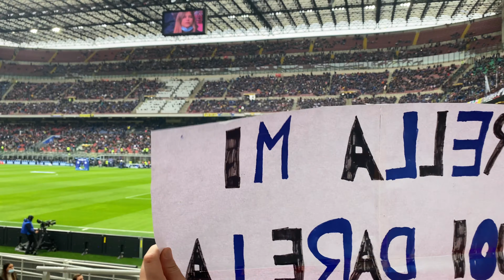Inter 2-0 Udinese ♫ C'e Solo l´Inter ♫ Live HD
The Pink Table - Serie A Talk Show

San Siro canta, “C’è Solo l’Inter” prima del fischio d'inizio tra Inter 2-0 Udinese. 31-10-21